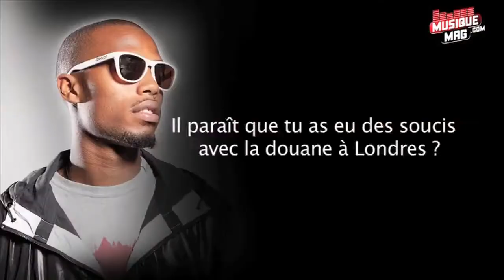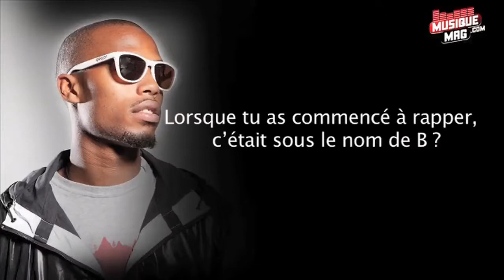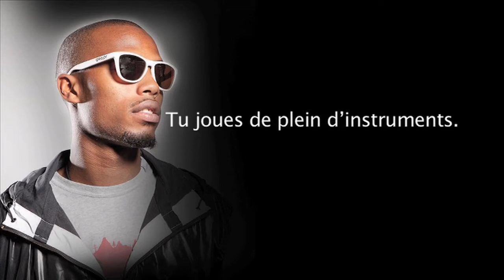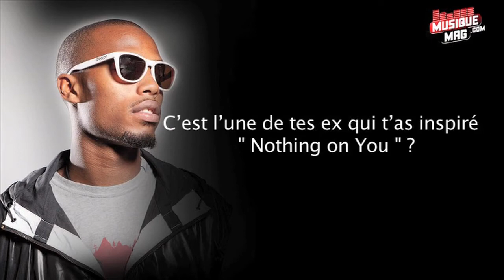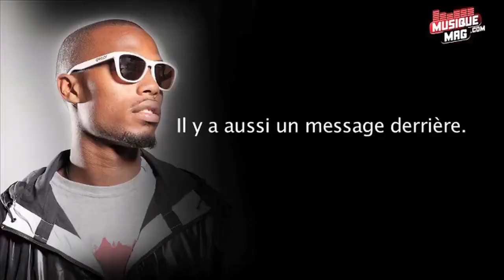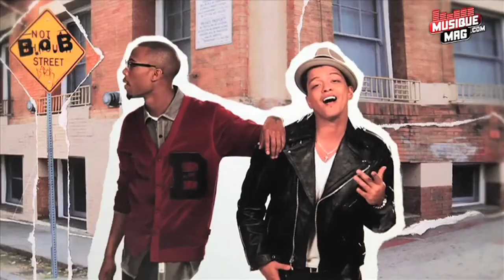B.o.B Interview 2010